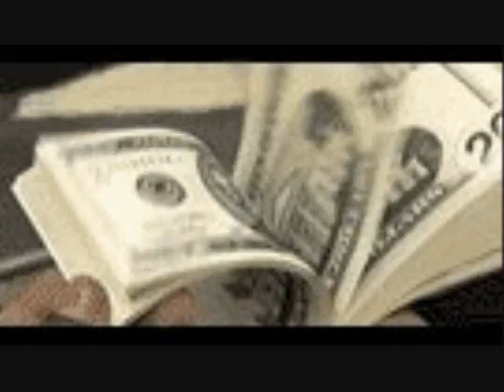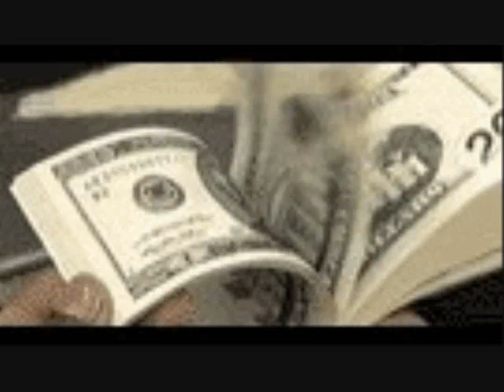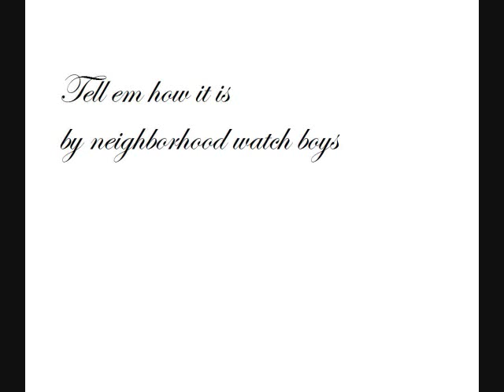tell em how it is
another neighborhood watch boys song